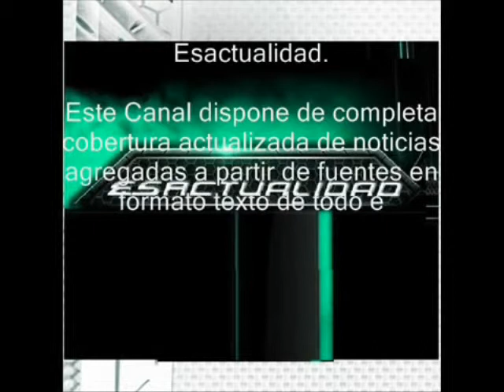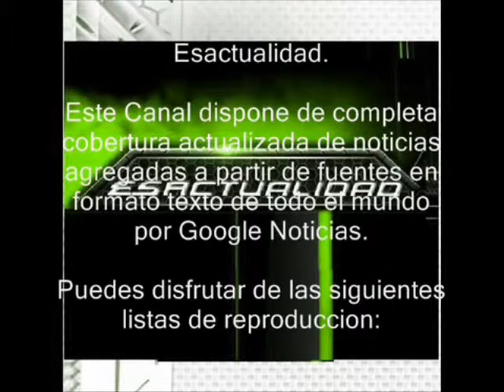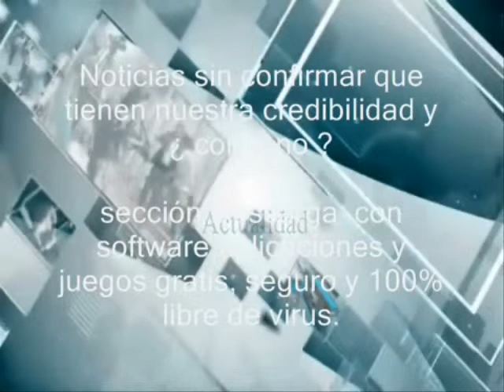El siete veces campeon del mundo, sale del coma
Texto de la noticia en ESActualidad : Michael, el siete veces campeon de formula 1 sale del coma